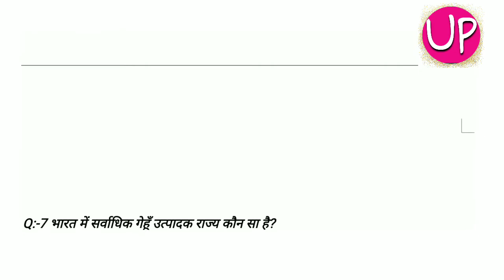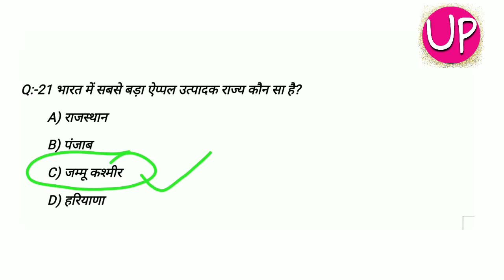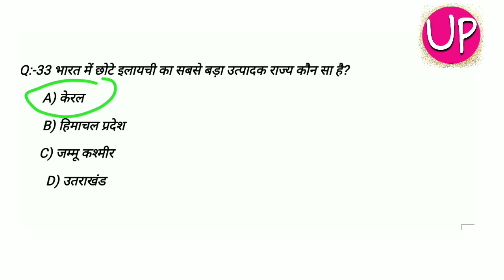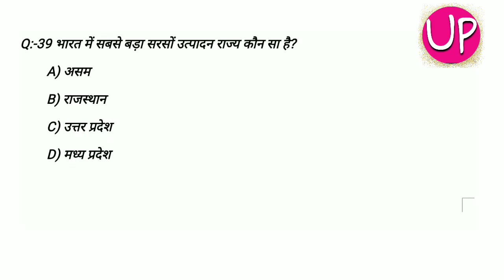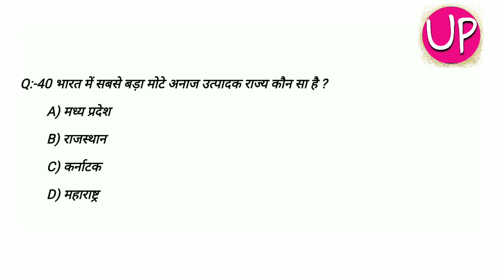India GK | Most Important Questions And Answers With Options for SSC | Railway | IBPS | PO Part-2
Hi
    I m Prof. Priyanka Yadav

40 Lucent India Gk - Lucent Gk general knowledge in hindi

सबसे ज्यादा important Gk हिंदी क्विज़ 40 भारत से संबन्धित question and answer हिंदी में - भाग-2

Universal Path Channel is special for Education.
We ensure students will learn a lot from our videos. In this channel we provide most expected current affairs with solution and we also provide lecture for important topics with all exam updates.

kindly follow our Instagram and Telegram channel for PDF

Current affairs in hindi objective
history questions in hindi
history questions and answers in hindi
bhugol gk in hindi
2019 general knowledge in hindi
gk news hindi
competitive exam gk
competitive exams questions and answers
latest current affairs 2020 in hindi
Gk Questions
India gk questions in hindi
gk के questions
gk hindi me
bharat ka gk 2019
Bharat ka gk 2020
India gk in hindi pdf